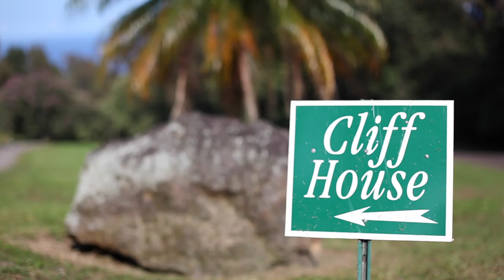Rachel + Jordan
Rachel + Jordan's Waipio Valley Cliffside Wedding